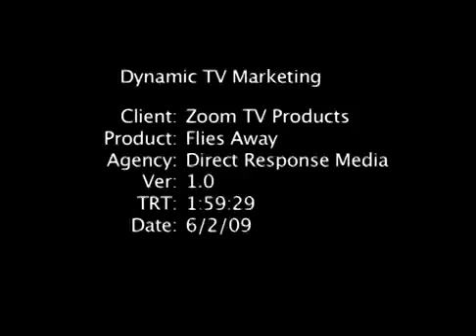billie mays flies away infomercial